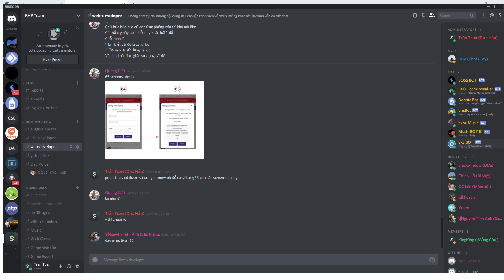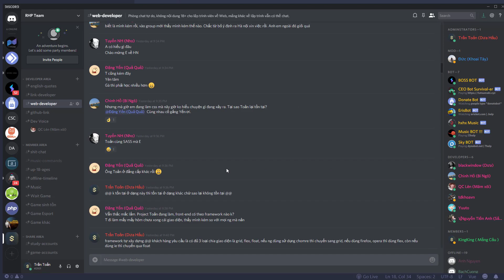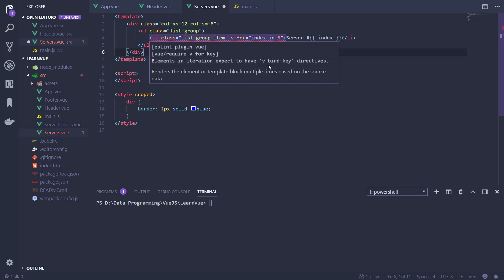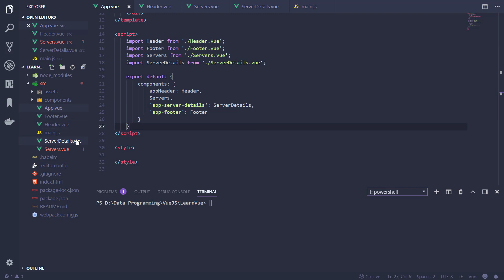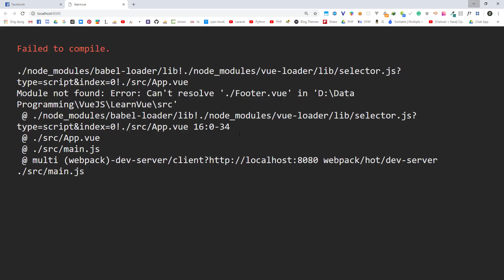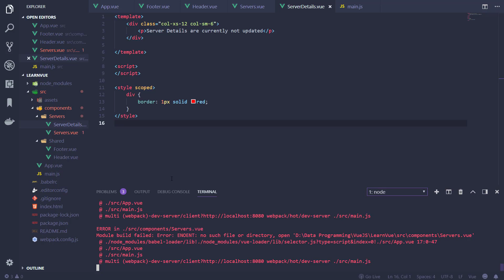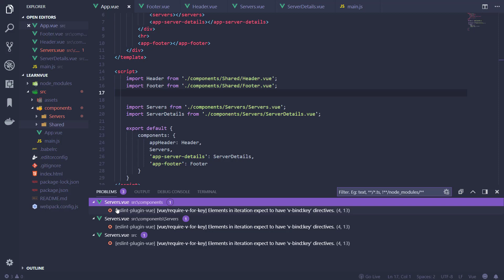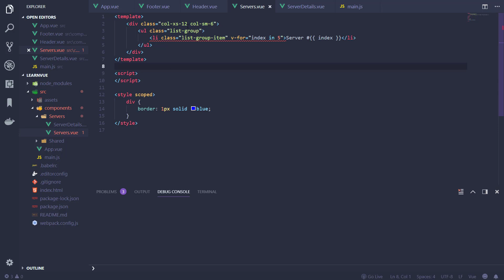Ep07 | #07 | Sử dụng cấu trúc thư mục "tốt" trong Vue.js - RHP Team